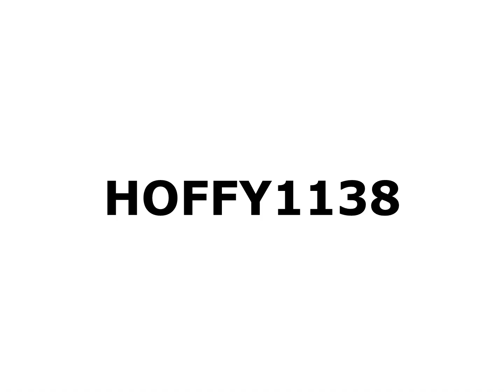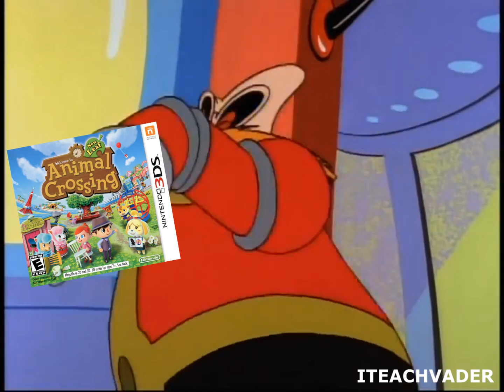Robotnik Mails Himself to Canada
But he hit a snag at the border.

These are too flipping fun to make.